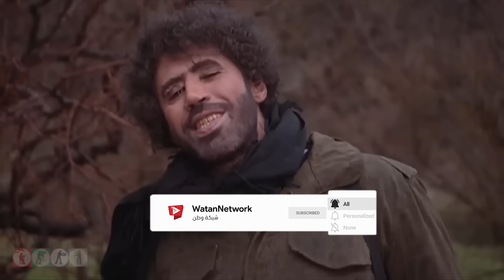بسبب غباء جودة واسعد انبادت الضيعة عن بكرة ابيها_ضيعة ضايعة2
تستمر هذه السلسة الكوميدية بعرض تفاصيل حياة أبطالها البسطاء الذين يسكنون قرية صغيرة منسية في الجبال السورية الجميلة، تدعى "أم الطنافس الفوقا" وما يتعرضون له من مواقف يومية.